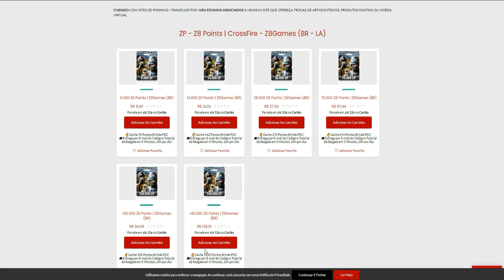Coloquei CANHOTO e me SURPREENDI😲